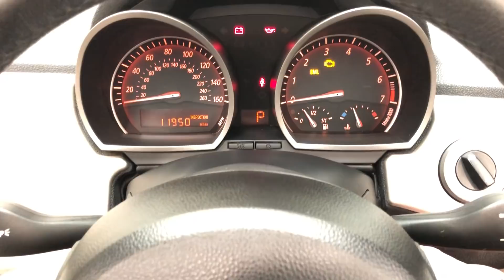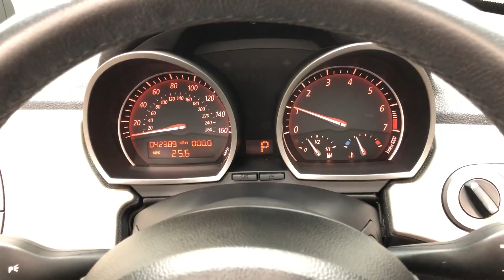A High Specification E85 BMW Z4 Roadster 3.0i with Just 42,389 Miles from New - SOLD!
A high specification E85 BMW Z4 Roadster 3.0i with just 42,389 miles from new.

EQUIPMENT
Front and side airbags, Cornering Brake Control (CBC), Dynamic Stability control + traction (DSC+T), Driving Dynamics Control (Sport Mode), roll-over safety system, auto headlamps, headlamp washing system, heated screen washer nozzles, electronic memory seat adjustment, automatic climate control, auto wipers, BMW tailored floor mats.  Factory options: Metallic paint, Composite Star Spoke alloy wheels, Park Distance Control (Rear), Xenon headlights, wind deflector, automatic gearbox, heated electric folding mirrors, seat heating, Navigation System Professional, CD changer.  Dealer accessories:  Tracker anti-theft system.

EXTERIOR
This range topping Z4 3.0i Roadster finished rare Merlot Red Metallic, (Code A02), looks stunning with the deep paint finish boasting a wonderful polished shine.  Thorough inspection confirms the superb condition of the bodywork with no scuffs or anything other than miniscule scratches.  All trim sections and crystal-clear factory optional Xenon lights are as new and BMW main dealer number plates are fitted.  The underside and all wheel arch apertures are beautifully clean.  The original black hood is in excellent order and operates seamlessly.

INTERIOR
Luxurious Beige Oregon Leather, (Code LAAB), wraps around the seats which are supportive, comfortable and perfect for both long distance touring and enthusiastic cornering.  The electric memory seats with optional three stage seat heating operate seamlessly, as do all other functions and controls including the BMW Professional navigation and audio system encompassed in the retractable pivoting 16:9 monitor.  The high-quality materials and brushed aluminium to the elegant sculptured fascia are in fantastic order, as is all switchgear and unworn sports leather steering wheel.  The carpets are clean having been protected from new by genuine BMW over mats and the pristine boot area contains the unused tool roll and a BMW rucksack once containing all the cleaning products.

ENGINE & TRANSMISSION
Displacing 2997cc, power output is quoted at 231bhp at 5900rpm and 315Nm torque at 3500rpm, and performance figures are impressive at 0-62mph in 6.2 seconds with electronically limited top speed of 152mph.  Under bonnet splendour is guaranteed as the area is spotlessly clean, exactly as it left the production line with all correct stickers and identification plates in place including the build date plate.  The expensive factory optional 5-speed automatic gearbox features Driving Dynamics Control (Sport Mode) and operates perfectly offering a blend of rapid acceleration and relaxing comfort.

Factory optional Composite Star Spoke 18in alloy wheels are pristine having been subject to an expensive two-tone professional refurbishment and the genuine BMW centre caps are as new.  Recent brand new Pirelli PZero tyres of size 225/40 R18 and 255/35 R18 front and rear respectively are fitted, as recommended by BMW Car Club GB.  Such is the minimal use, the tyres still have the small nobbles to the edge!  The high-performance braking system featuring Cornering Brake Control (CBC) is everything you would expect of this ultimate driving machine, powerful and safe.

HISTORY FILE
The under-bonnet factory build plate confirms this early example was manufactured in September 2003 at the Spartanburg Plant, USA.  Supplied new by BMW Main Dealer Specialist Cars Ltd of Stevenage on the 23rd October 2003, a BMW print out reveals the huge specification resulting in a price when new of £36,175.  The original BMW leather wallet houses all handbooks, guides and dealership literature as well as the service booklet.  There is also the Approved Used Car folder when sold again in 2007 by the same BMW Main Dealer.  The most recent service entry by BMW Main Dealer, Soper of Lincoln, was carried out at 38,611 miles and the Condition Based Service indicator (CBS) confirms the next service is not due for 11,950 miles.  A large file contains BMW Main Dealer invoices and corresponding BMW health check sheets with green indicators, evidencing no less than 12 visits to a main dealer.  Further invoices and all previous MOT certificates are held within the history file along with two BMW keys plus the master key blade.

MOT March 2020, HPI Clear.